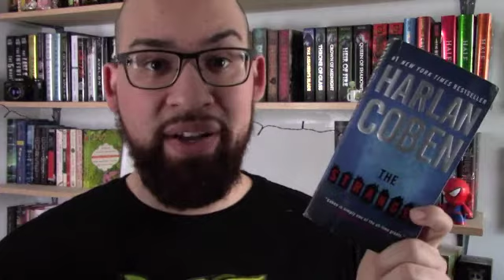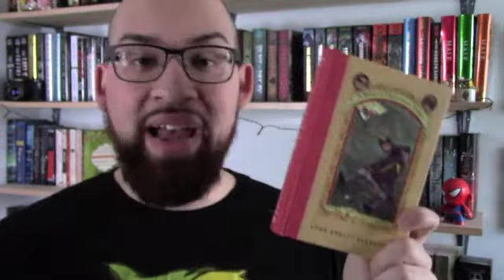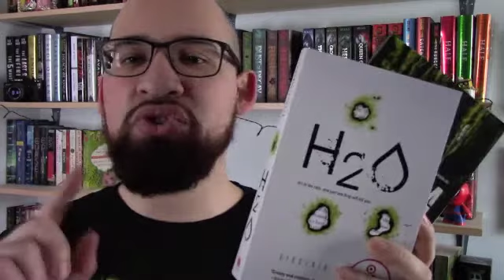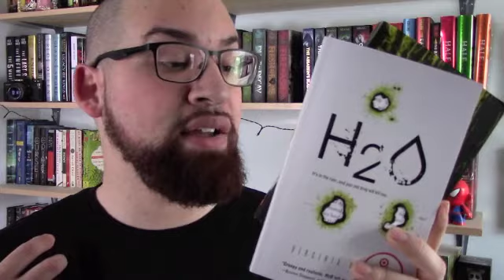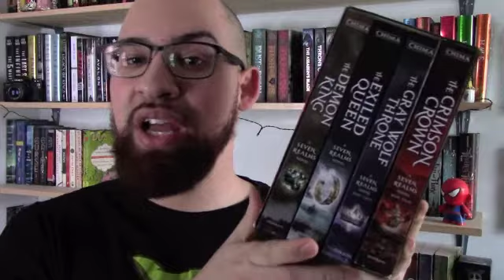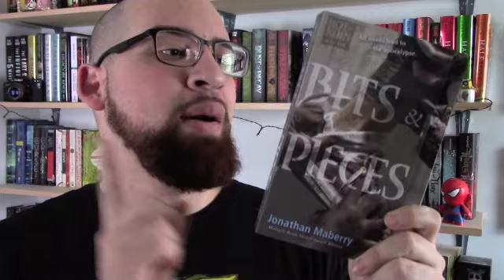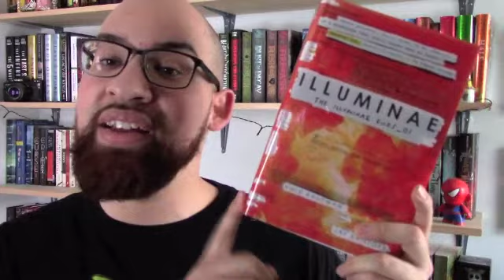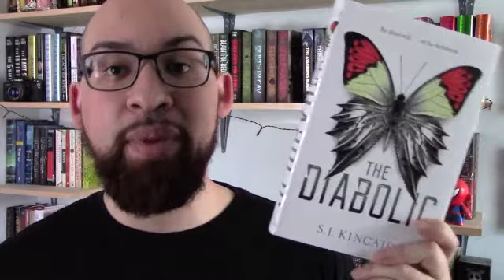End of Year Book Haul!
These are all the books that I picked up toward the end of the year, including all of the books I got for christmas.